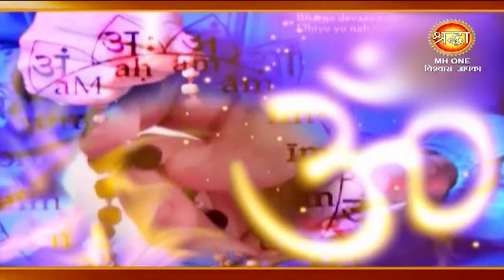Ashu Bhai Guru Ji: खास मुलाकात आशु भाई गुरु जी के साथ || Shraddha MH ONE || EP-39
Astrologer || Ashu Bhai Guru Ji || आशु भाई गुरू जी